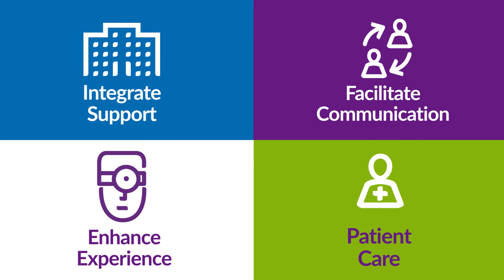The DCR Research Model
Learn more about DCR's unique research model and renal research site network!